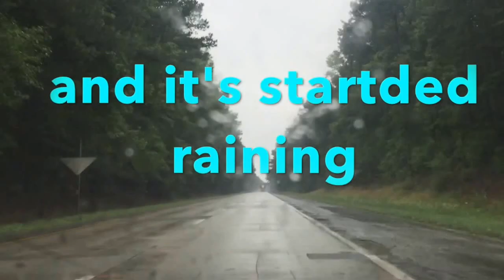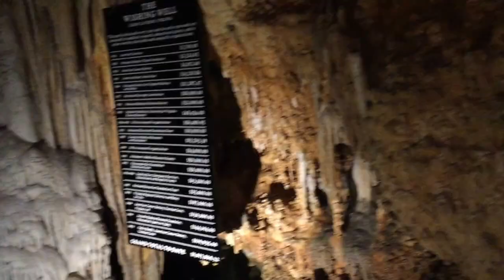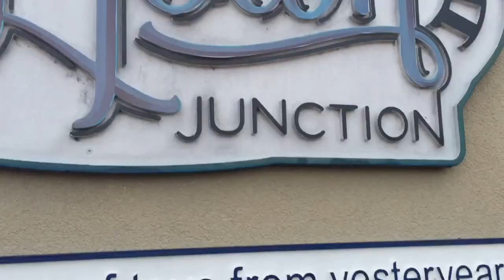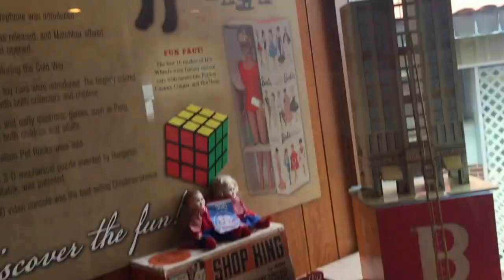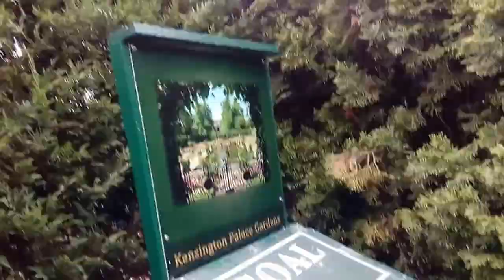Got Lost?? Luray Caverns Experience!!!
Hey Everyone!
Hope you enjoy this video. I know It's late to upload this vlog but it's better then late than never.

If you like watching my vlog, then check out my vlog playlist below.

Thanks for stopping by my channel! I love makeup, hair and everything beauty. I do makeup tutorials, hair tutorials, reviews on makeup products, fashion and more.